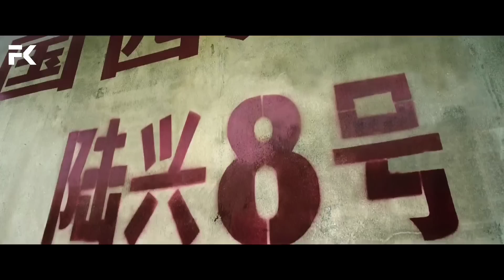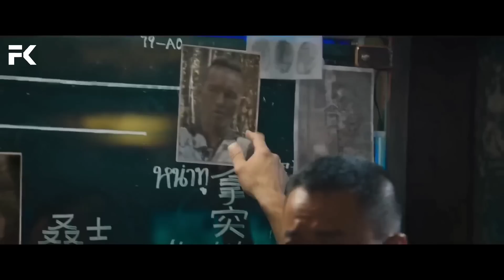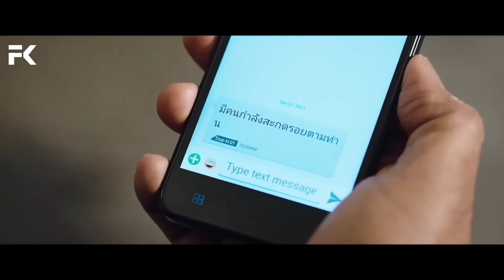Buronan Berbahaya Paling Dicari Oleh Banyak Negara ‼️ Film Action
Semoga Terhibur ☺️🙏